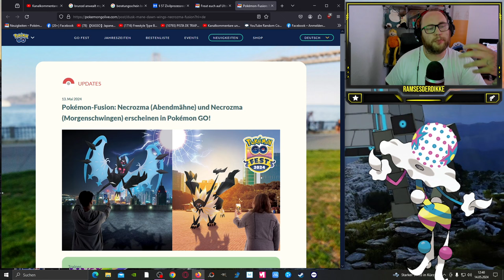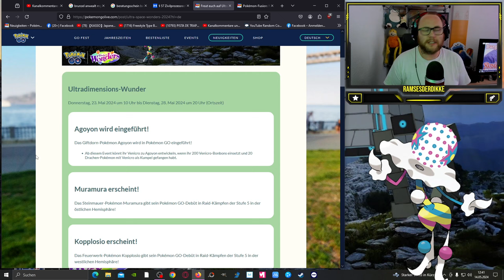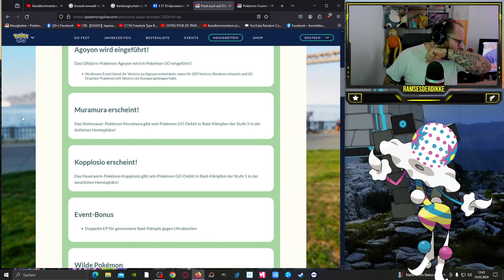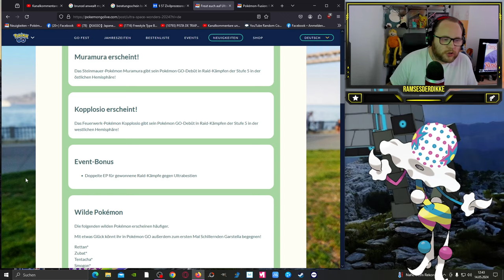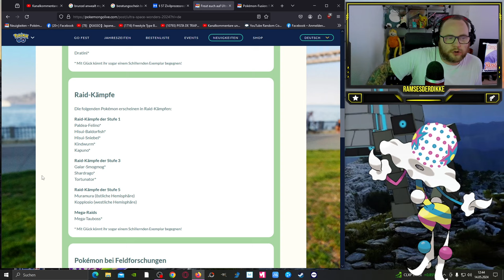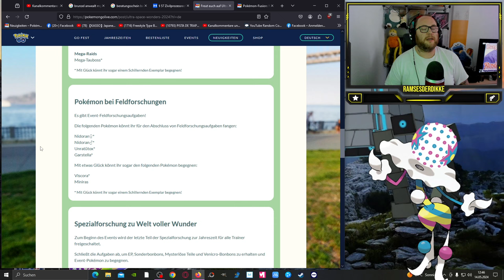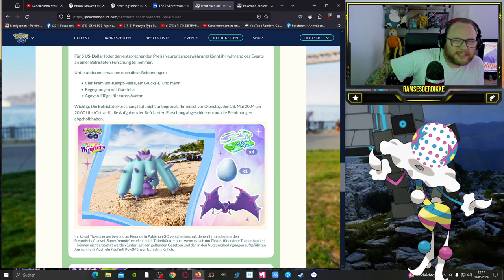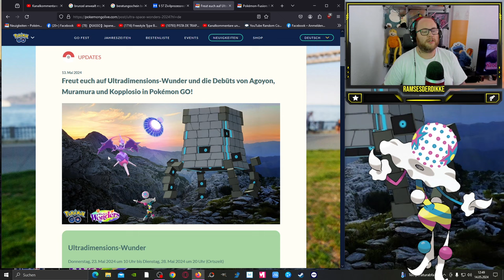AGOYON im ULTRADIMENSIONS WUNDER Event !!! | Pokémon GO Deutsch # 2984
GUMMA !!!